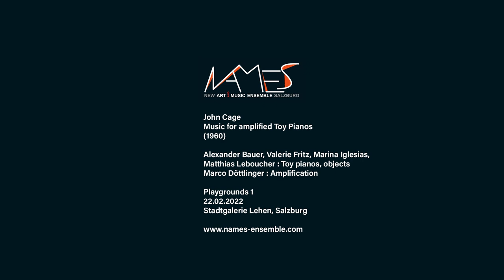John Cage - Music for amplified toy pianos - NAMES Ensemble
John Cage - Music for amplified toy pianos

NAMES - New Art and Music Ensemble Salzburg

Alexander Bauer, Valerie Fritz, Marina Iglesias, Matthias Leboucher : Toy pianos, objects
Marco Döttlinger : Amplification

Playgrounds I, February 22nd,  2022
Stadtgalerie Lehen, Salzburg